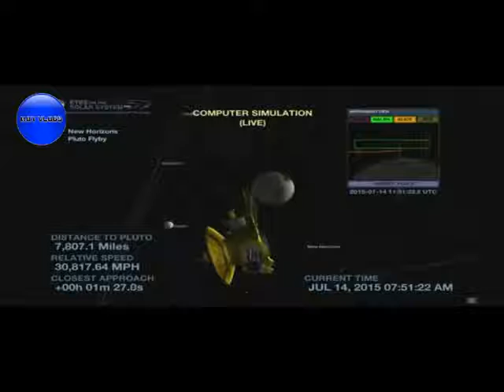28 07 2017 NASA Accidentally Admits Nibiru Approaching Fast Via New Horizon Mission!!